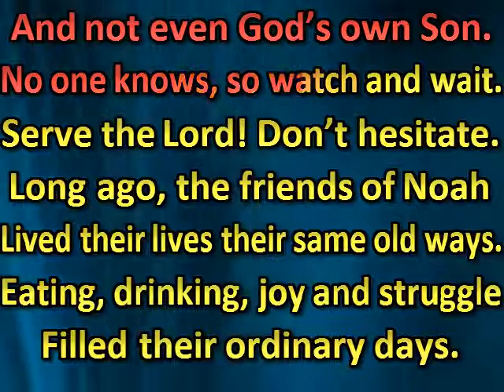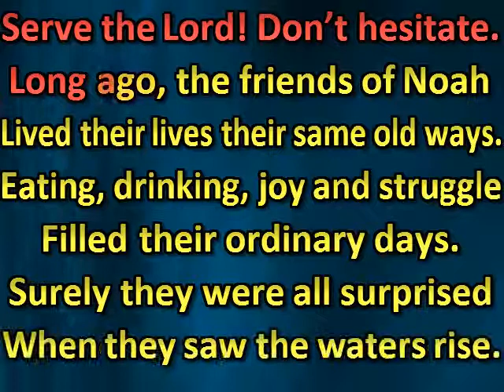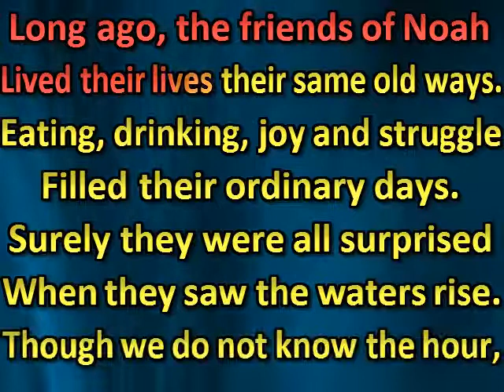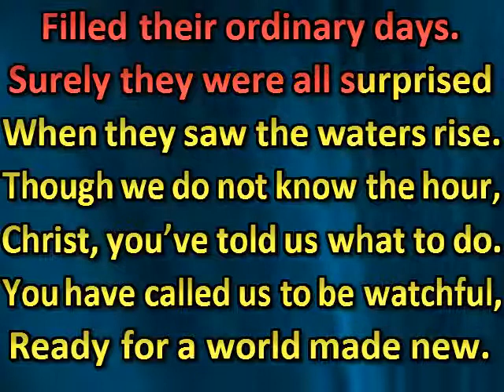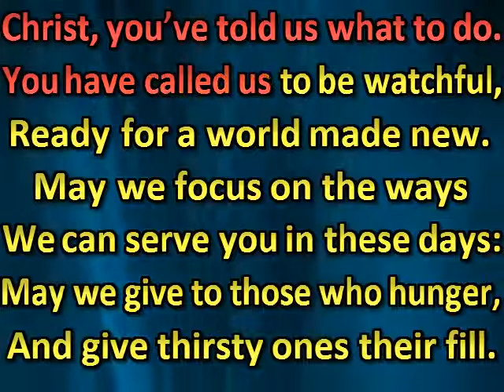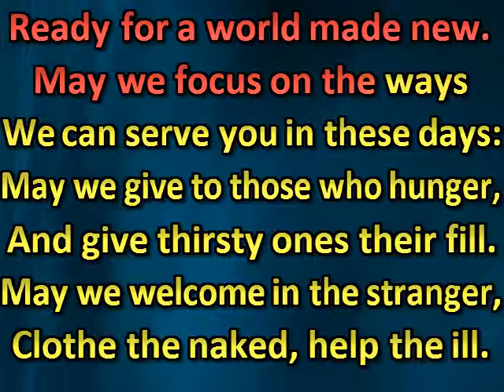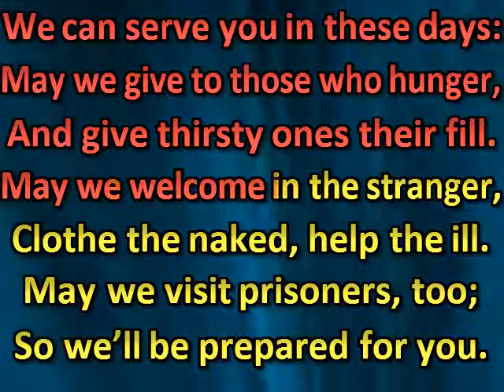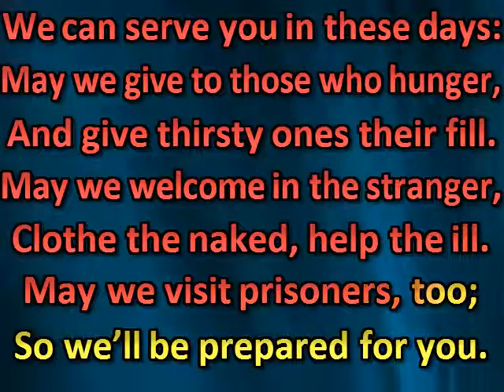No one knows the day or hour